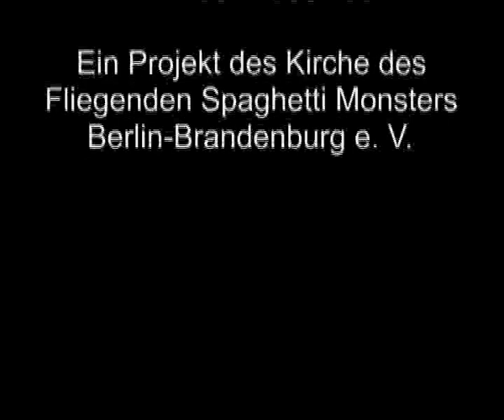Nudelmesse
Nudelmesse der Kirche des Fliegenden Spaghettimonsters Deutschland e.V.